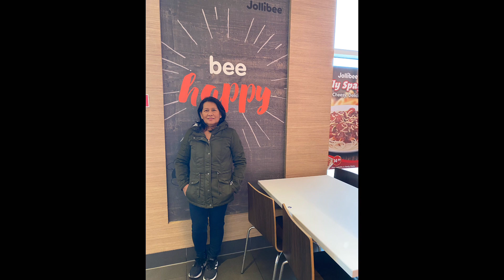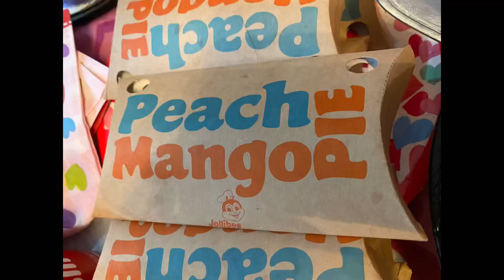“VALENTINES DAY NA, MAY HAPPY BIRTHDAY PA”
My mom’s 60th BIRTHDAY    CELEBRATION/LOCKDOWN PARTY